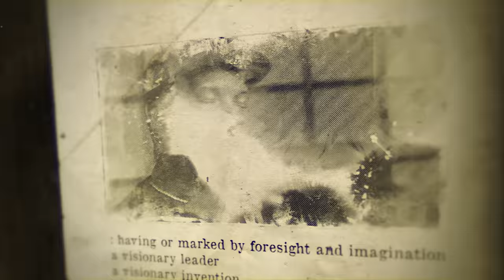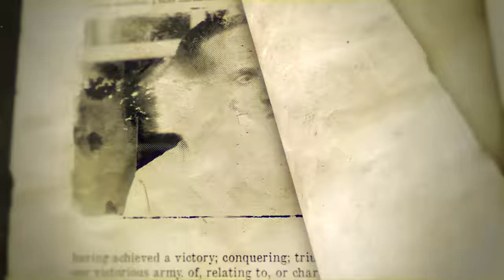Michael Rubin: Bankrupt to Billionaire, Talks Fanatics, Reform Alliance & Meek Mill | Pivot Podcast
Don’t miss out on all the NFL action this week at DraftKings! Download the DraftKings Sportsbook app today!

It's Week 1 and the NFL season is underway...our training camp tour series highlighted the players and teams around the league and we plan to continue bringing you top guests and impactful conversations. Today we get to share a major life PIVOT for a man with ties not to just all the sports leagues and athletes, but a man making a major impact in business and culture.

Bankrupt to Billionaire, Michael Rubin, the CEO of Fanatics and CoFounder of The Reform Alliance, joins The Pivot to share his journey of success and the parallels of business and sports in what was more like a masterclass of finding success through living life.

Opening his NYC apartment to the guys, Rubin hosted Fred, Ryan and Channing for a conversation covering business, relationships, sports, mistakes and failures of life and the important initiatives fueled by his passion to help others. Storying his youth and attributing his entrepreneurial skills to growing up fearless of taking chances and betting on himself, Rubin opens up on how although life looks glamorous now, it comes with a history of a lot of losses that are just as big as the wins.

“I was a god awful student and I was a terrible athlete.” This self-awareness forced Michael to gravitate to the sport of business at eight years old.

Referencing relationships as the most important aspect of life and business, Rubin stresses you can have all the talent in the world on one team but still not perform well and that's because the key is not only to have the best people but get the best to all work together and build as one. Rubin shares how Tom Brady recently spoke to his entire company about how to translate leadership into winning and the importance of consistency in running the same plays which leads to crossing the goal line and bigger wins.

Rubin says at this level, it's not about money, it's about doing what you love and making an impact. Although, there is no shortage of good times and famous friends- the guys give Rubin crap about his infamous White Party, which has become the star studded social event of the year.

Fueled by a desire to win and something he doesn't plan on stepping back from, Rubin continues to expand his reach through the relationships he has cultivated. Ryan jokes that the people Rubin is in constant contact with are household names to the rest of us from Robert Kraft to Meek Mill to Jay Z to Tom Brady to Lil Baby to anyone you can think of really.

Of all the endeavors Rubin has been a part of, one of the most rewarding experiences has been starting the Reform Alliance to help expose the struggles faced by those within the Black Community and dedicated to helping individuals who have been oppressed by our justice system.

Join our new DraftKings partnership, get ready for football talk and sports conversations throughout the coming months and for us to bring you some can't miss opportunities to make free money by downloading the DraftKings Sportsbook App and checking out the special offers using the promo code PIVOT.

If you or someone you know has a gambling problem, crisis counseling and referral services can be accessed by calling 877-8-HOPENY/text HOPENY (467369) (NY) 1-800-GAMBLER (IL/IN/LA/MI/NJ/PA/WV/WY), 1-800-NEXT STEP (AZ), 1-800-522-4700 (CO/KS/NH), 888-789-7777/ (CT), 1-800-BETS OFF (IA), visit OPGR.org (OR), call/text TN REDLINE 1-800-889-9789 (TN), or 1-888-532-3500 (VA).21+ (18+ NH/WY). Physically present in AZ/CO/CT/IL/IN/IA/KS/LA(select parishes)/MI/NJ/NY/PA/TN/VA/WV/WY only. Void in ONT. Eligibility restrictions apply. $200 in free bets: Valid 1 per new customer. Min. $5 deposit. Min $5 wager. $200 issued as eight (8) $25 free bets. Ends 9/19/22 11:59 PM ET. Early Win: 1 Early win token issued per eligible game. Opt in required. Token expires at the start of eligible game. Min $1 moneylinebet. Wagering limits apply. Wagers placed on both sides of moneyline will void bet.